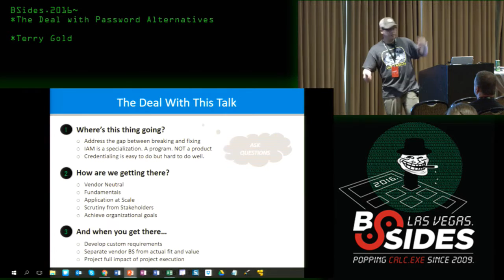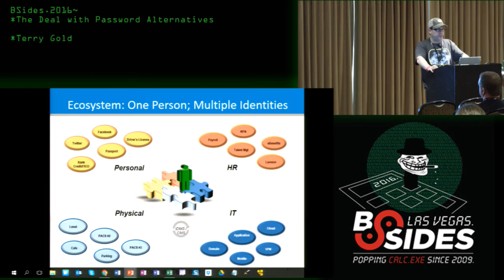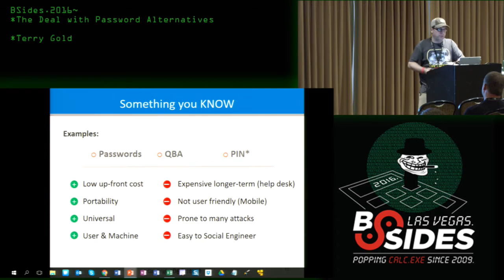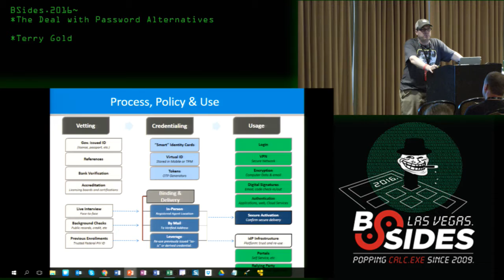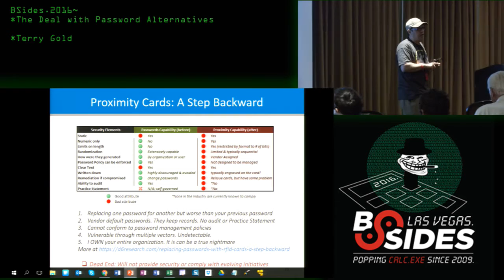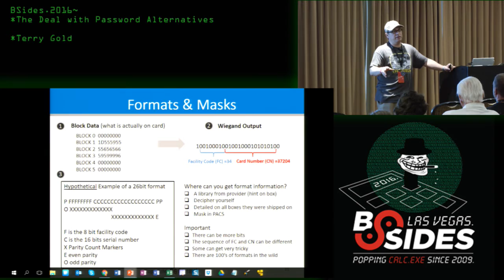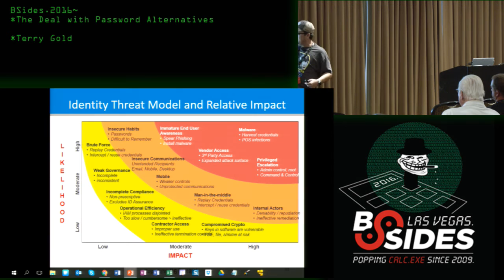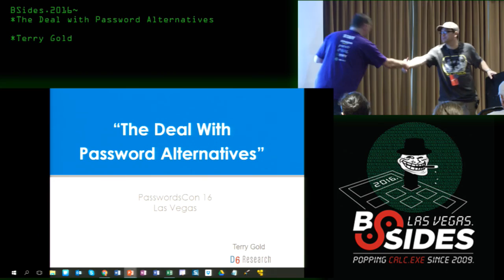The Deal with Password Alternatives - Terry Gold